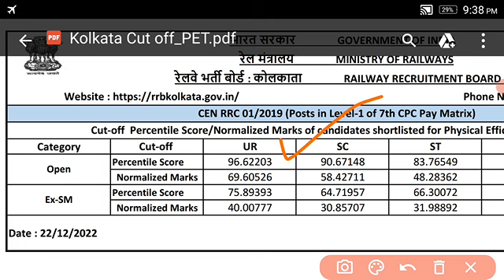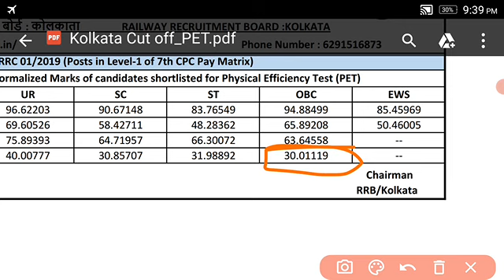Railway RRB Group D Kolkata Zone Cut Off 2022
rrb Kolkata cut off
rrb group d Kolkata cut off
rrb Kolkata group d cut off
railway group d Kolkata cut off